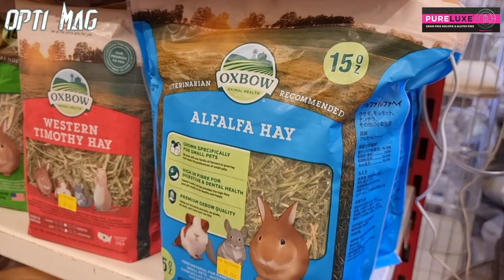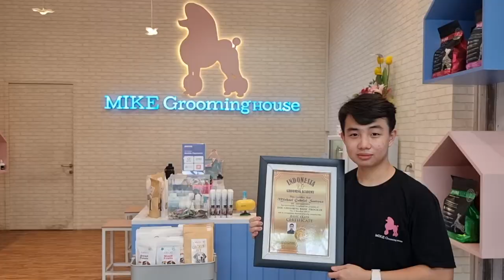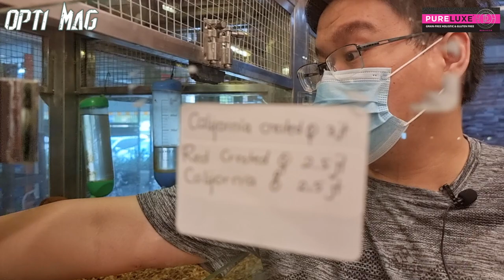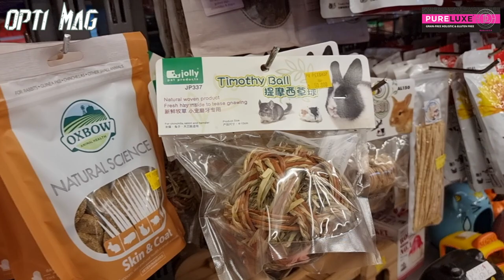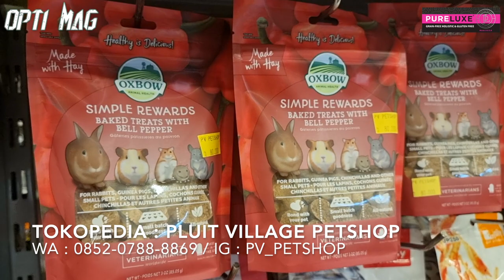CEK HARGA KELINCI & GUINEA PIG KELAS SULTAN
Harga kelinci ras & GUINEA PIG KELAS SULTAN

Tokopedia : Pluit Village Petshop